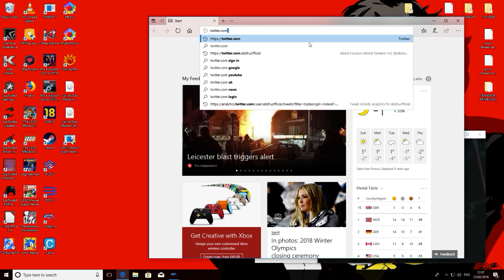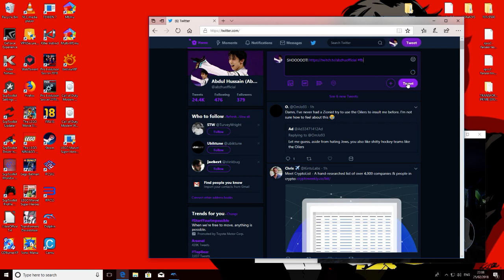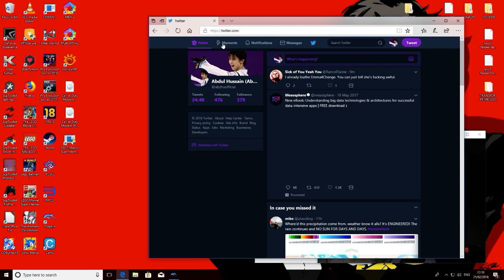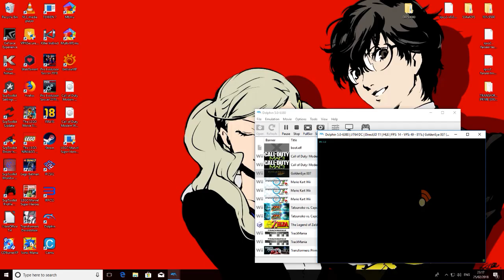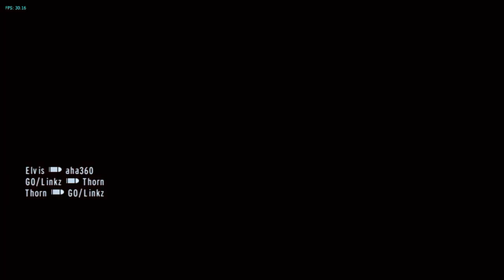Goldeneye 007 - Wii - Dolphin - 2018-02-26